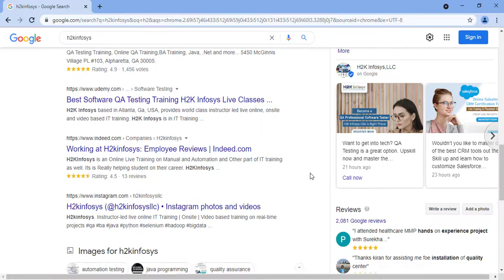H2k Infosys Reviews | Google Reviews #1